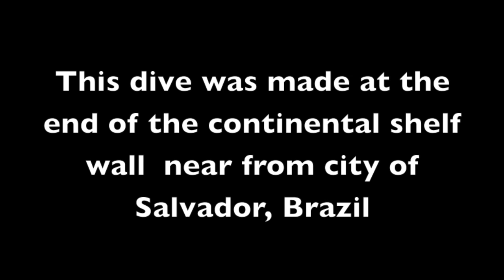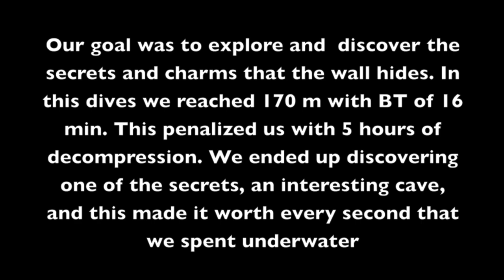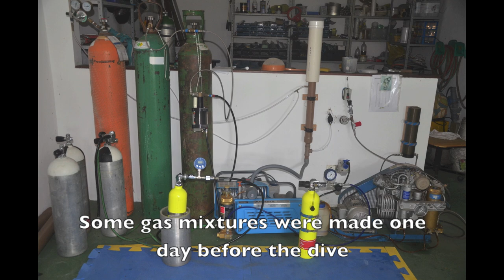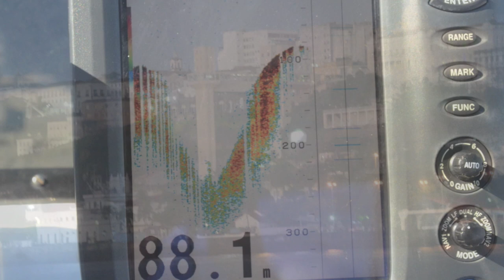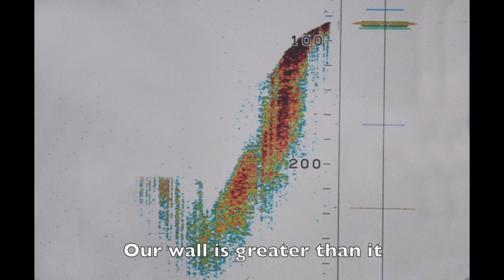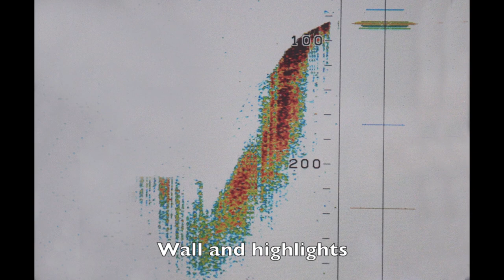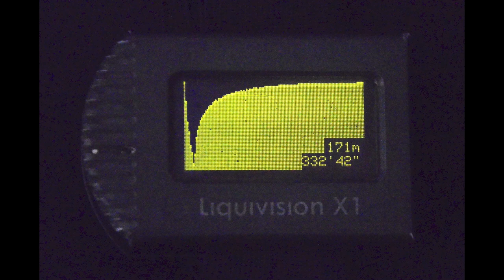170 m Extreme Wall Dive - Salvador Brazil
This dive was made at the end of the continental shelf wall  near from city of Salvador, Brazil. The goal was to reach 200 m in 12 minutes, that if the conditions were favorable, but we got to 170 m in 16 min and our TTS was 5:18 h. This time beyond the expected, although seem small (4 min), prevented us from achieving our target depth. In spite of this, we explore and discovery the secrets and charms that the wall hides and ended up discovering one of the secrets, an interesting deep sea cave. This made it worth every second that we spend on costly and tedious 5 hours of decompression.
We had problems with the lighting because one of our main movie light flooded in the previous dive. The diving was very quiet and had no unforeseen.